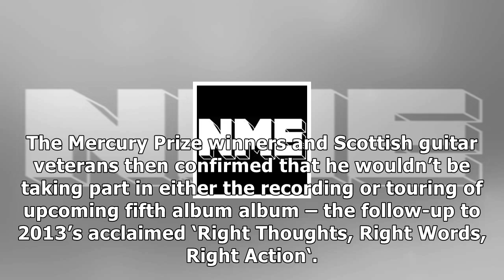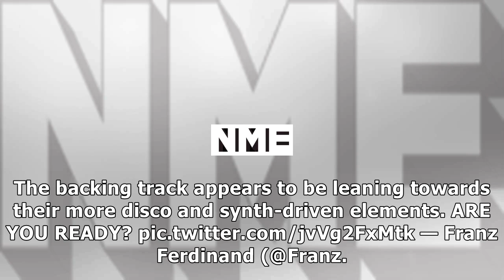MTV News - Franz ferdinand tease return with snippet of new music - nme